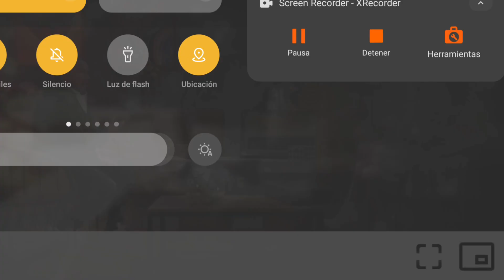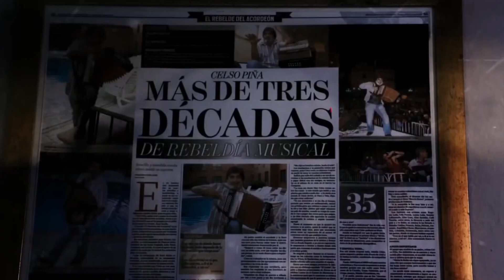Tanda Comercial De Bandamax (18 De Julio Del 2024)